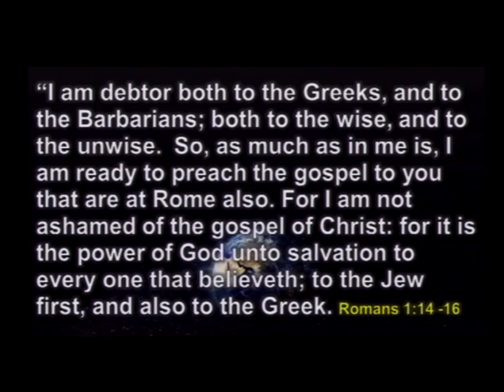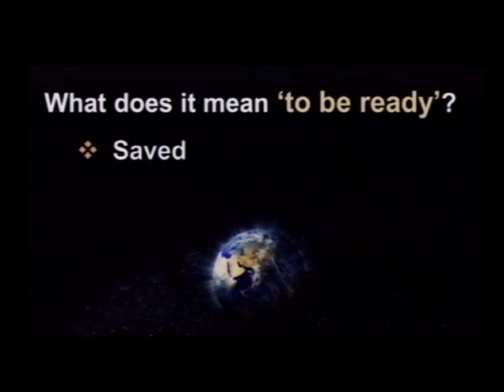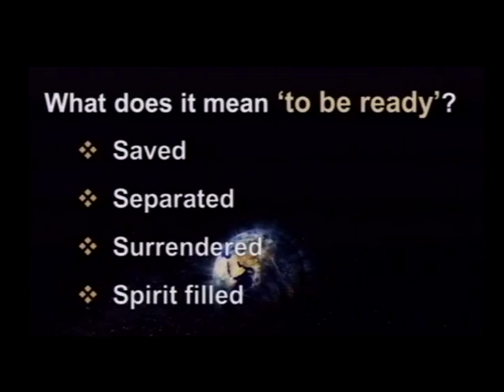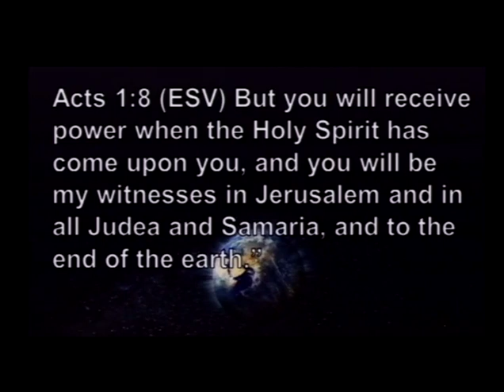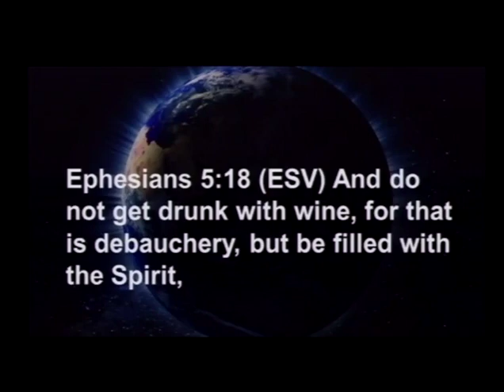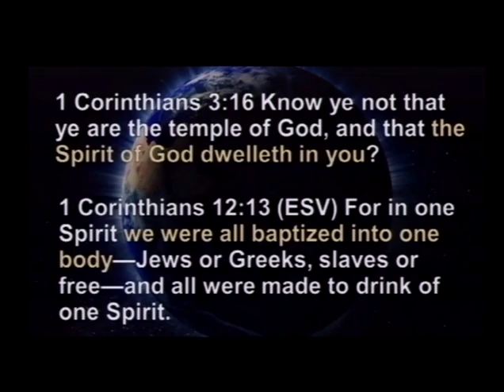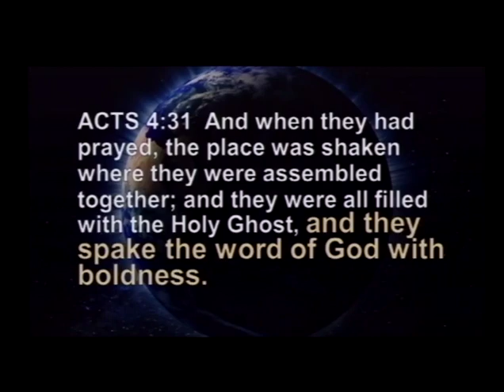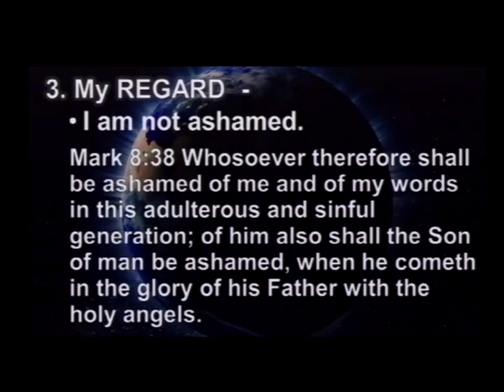God Still Loves the World - Part 2 (10/08/17)